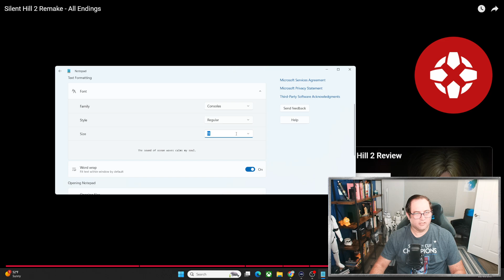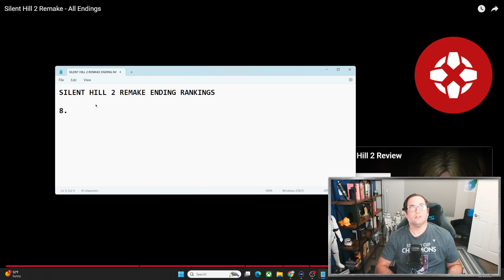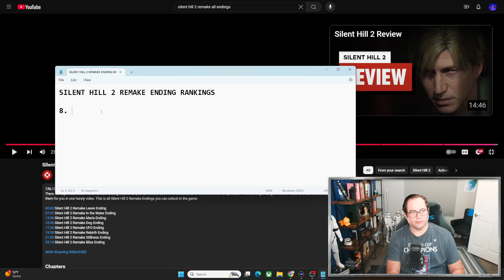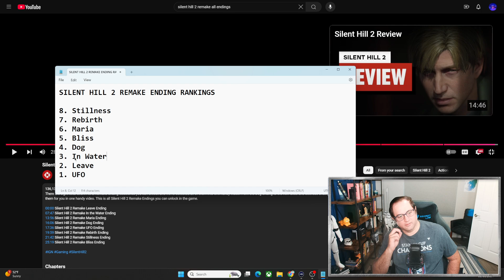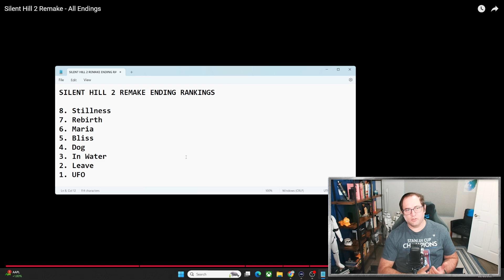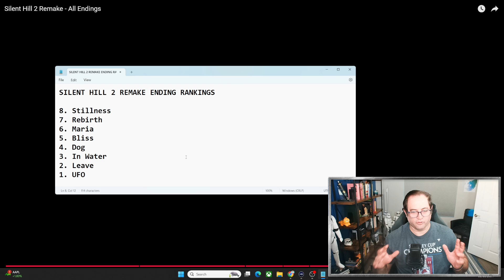Silent Hill 2 Remake Endings Reactions + Ranking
Checking out all the other endings then at the end I rank them by how much I liked them. This game was great and I'm disappointed it wasn't nominated for GOTY at the game awards.